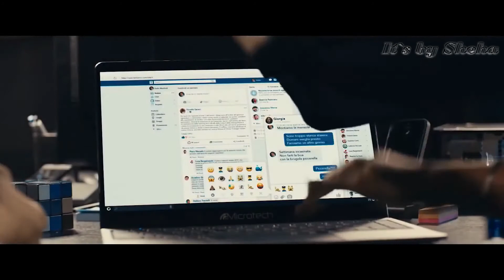7 часов на соблазнение — Русский трейлер (2020)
7 часов на соблазнение — Русский трейлер (2020)
Дата выхода: 11 июня 2020 г. (РФ) - Онлайн
►Плейлисты: ◄
►Описание: ◄ 7 часов на соблазнение (2020)
Красотка работает коучем для мужчин — учит их соблазнять женщин рациональными методами. В итоге, иррационально влюбляется в одного из своих подопечных, который никак не может разобраться в себе и обустроить свою личную жизнь.
• Оригинальное название: 7 ore per farti innamorare
• Страна: Италия
• Режиссер: Джампаоло Морелли
• Продюсер: Федерика Лучизано, Фульвио Лучизано
• Дистрибьютор: Ракета Релизинг
• Жанр: комедия
• Возраст: 16+
• Время: 104 мин. / 01:44

• В главных ролях: Джампаоло Морелли, Серена Росси, Диана Дель Буфало, Массимилиано Галло, Фабио Бальзамо

in English

7 hours for seduction - Russian trailer // 7 ore per farti innamorare (2020)
Release Date: June 11, 2020 (RF) - Online
►Description: ◄ 7 hours for seduction (2020)
Beauty works as a coach for men - teaches them to seduce women with rational methods. As a result, he irrationally falls in love with one of his wards, who can not figure out himself in any way and arrange his personal life.
• Original title: 7 ore per farti innamorare
• Country: Italy
• Director: Giampaolo Morelli
• Producer: Federica Luchisano, Fulvio Luchisano
• Distributor: Rocket Release
• Genre: comedy
• Age: 16+
• Time: 104 minutes. / 01:44

• Starring: Giampaolo Morelli, Serena Rossi, Diana Del Buffalo, Massimiliano Gallo, Fabio Balsamo